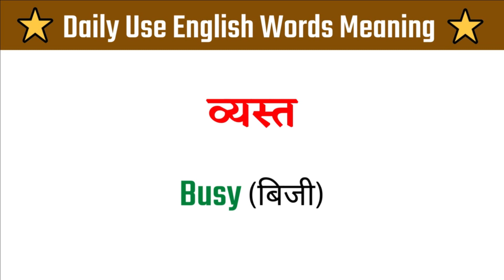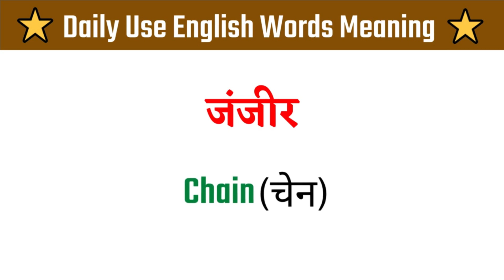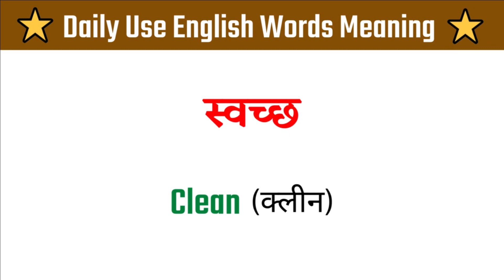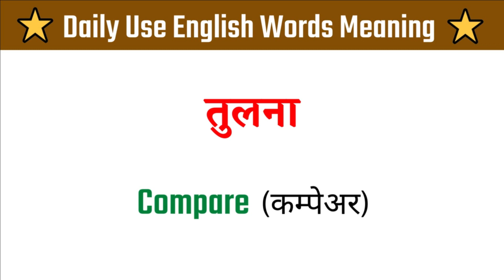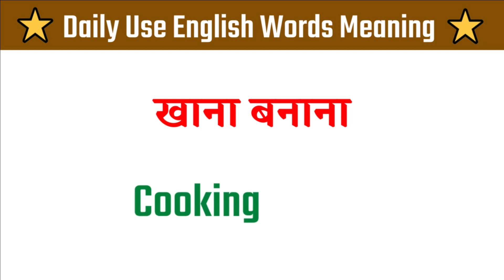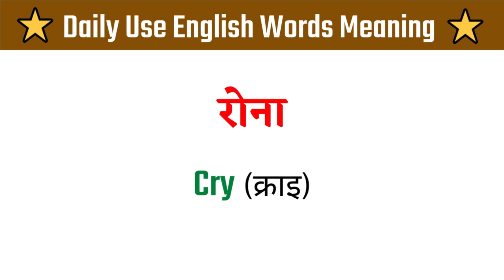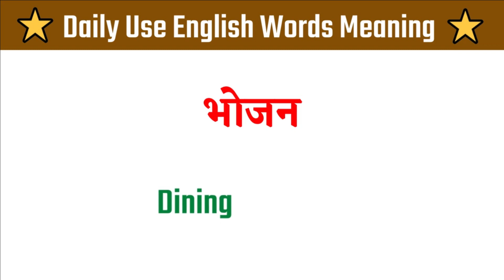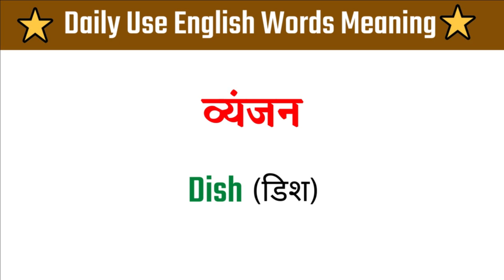ये 100 Words हमेशा काम आयेंगे | Daily Use English Word Meaning | English words hindi meaning Part 27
🗣 Hello friends, in this video you will learn 100 Daily Use English Word Meaning practice with hindi meaning and also you can practice daily use english words with hindi meaning.

1. English word meaning
2. English word with meaning
3. English words daily use in life
4. English word meaning practice
5. English words english words
6. Daily use english word meaning
7. Daily use english words for beginners
8. Daily life use english word meaning
9. English words with hindi meaning
10. Daily use english word meaning in hindi

Meaning king meaningking @MeaningKing